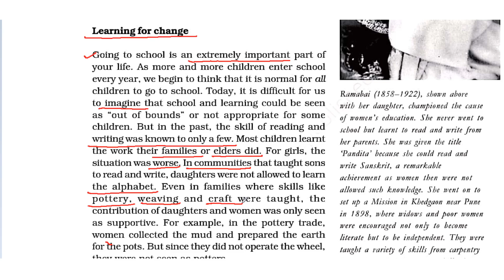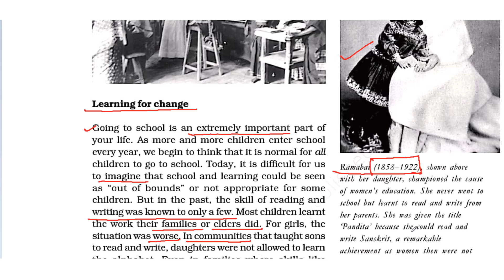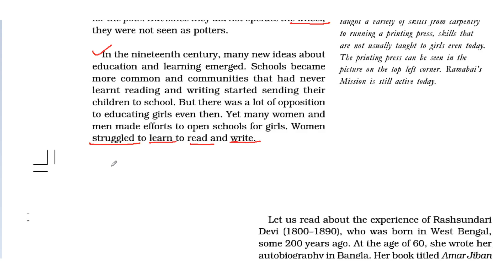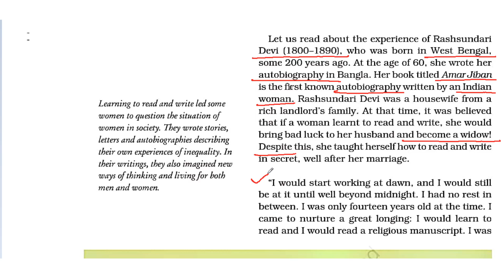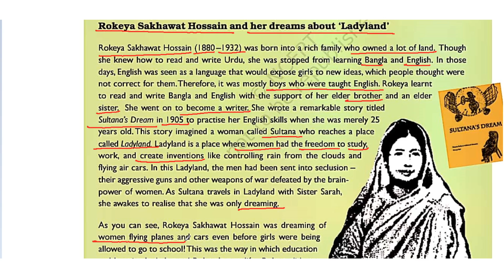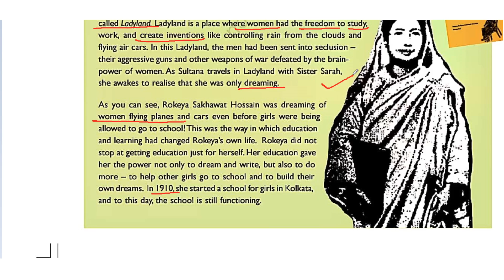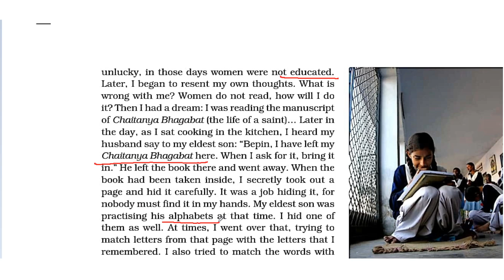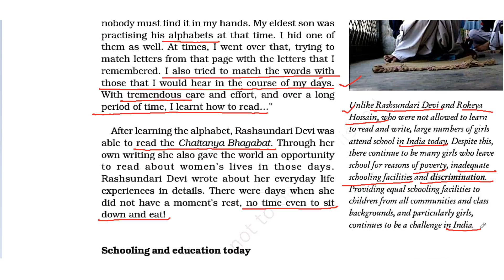CBSE/NCERT/Class 7th/SST Social & Political /Women Change The World/ chapter 5/Part 2